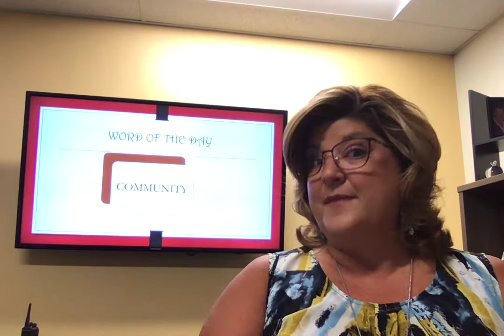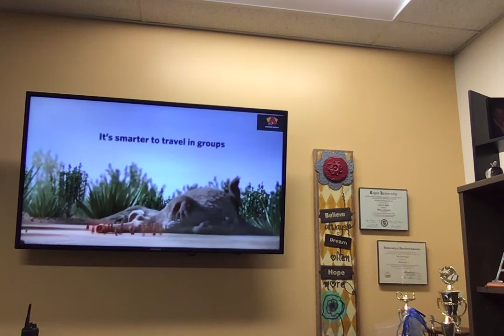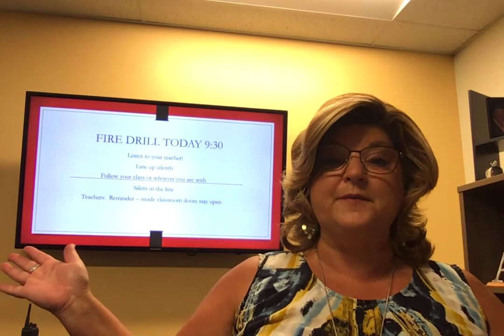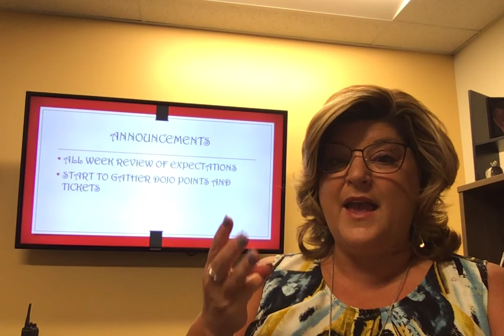Great Gathering 8/18/21